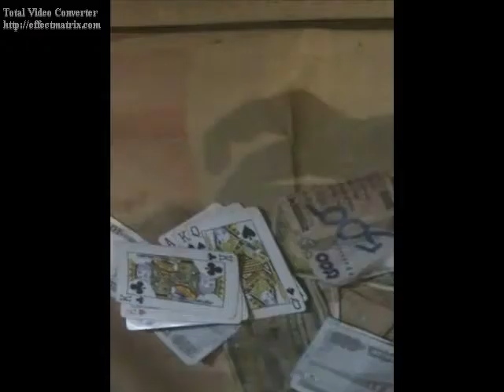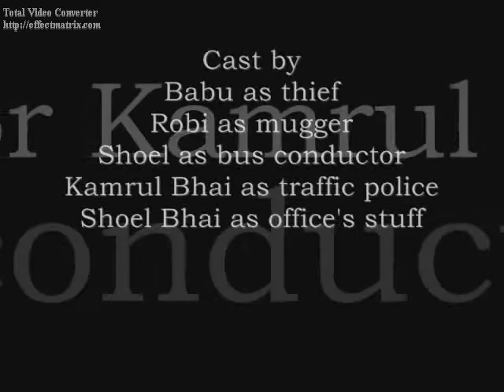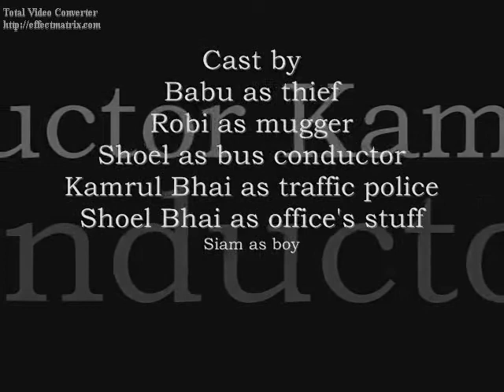Belongs to...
watch how a stolen money return back to his own place.